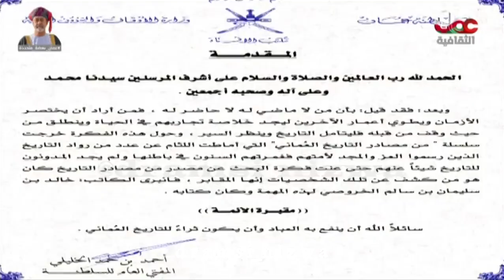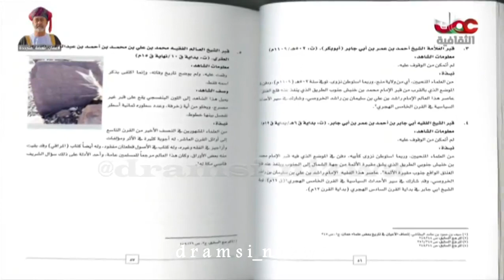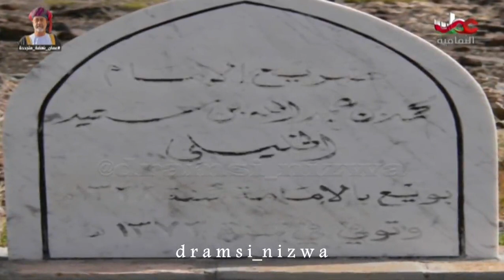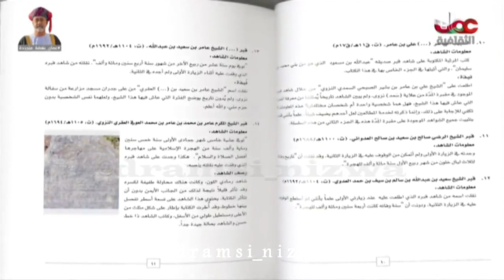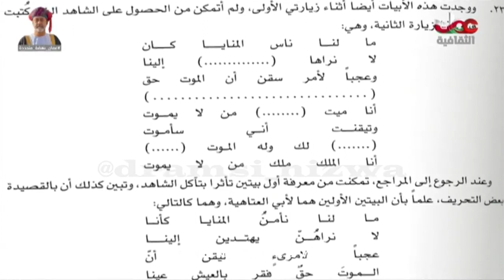مقتطفات نزوى عاصمة الثقافة الإسلامية (كتاب مقبرة الأئمة)